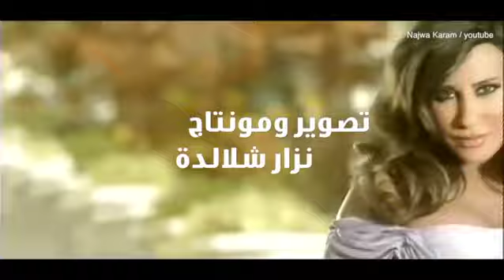نجوى كرم ترد على منتقدي موقفها من أزمة سوريا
"شمس الأغنية العربية" المطربة اللبنانية، نجوى كرم، شاركت CNN بالعربية نشأتها وأسرار جمالها وآراءها حول النزاعات القائمة في الدول العربية، على هامش مهرجان "عالم من الأزياء 2014" الذي يستضيفه مول الإمارات بين 15 و31 أكتوبر/تشرين الأول الحالي في دبي.